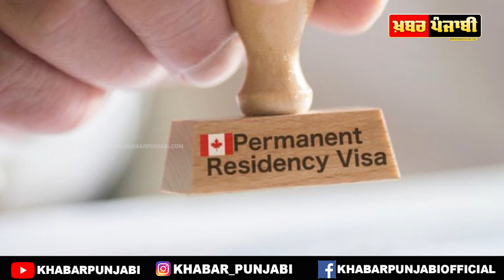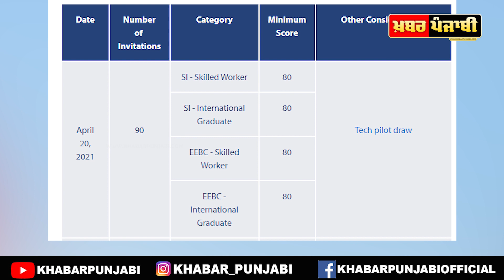Canada PR News | Canada PNP | Canada Immigration Updates | BC PNP News | Manitoba PNP News